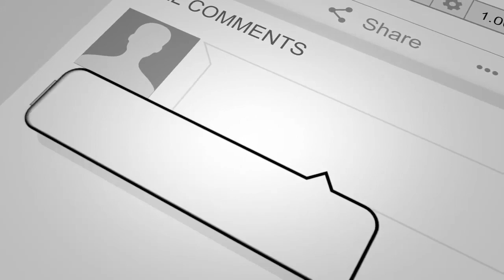dream interpretation khwab mein aurat k pastan dekhna kaisa hota ha khwab mein Larki k pastan dekhna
Assalam o Alaikum  friends welcome here in (Azad Info TV)  here you can know about your dreams reality and you can also know about all types of  islamic masail and you can do question through comment our team will reply you in 24 hours and if you want our next videos quickly reach to your Youtube page you can subscribe our channel for this process
1. History of Islam
2. Amliyat
3. Wazaif
4. khawab ki tabeer
More.